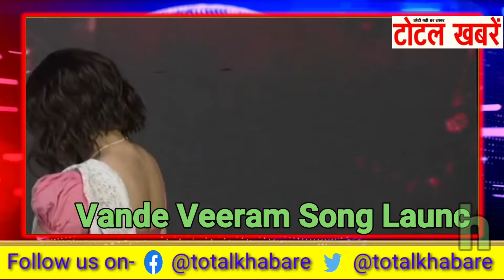Bastar Movie Vande Veeram | Adah Sharma | Indira Tiwari | Vipul Amrutlal Shah|Sudipto Sen | 15th Mar